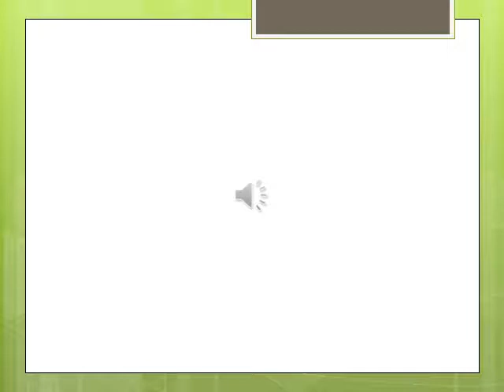जो बीत गई सो बात गई Class XI part 6